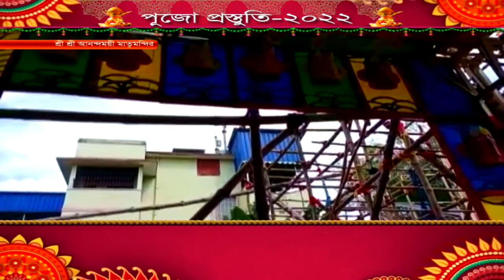পুজো প্রস্তুতি -২০২২ ( শ্রী শ্রী আনন্দময়ী মাতৃমন্দির)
আসন্ন শারদ উৎসব নিয়ে দেখুন আমাদের বিশেষ অনুষ্ঠান পুজো প্রস্তুতি -২০২২ ( শ্রী শ্রী আনন্দময়ী মাতৃমন্দির)